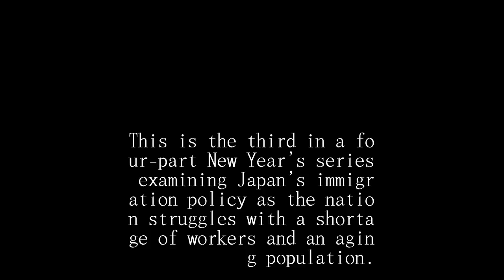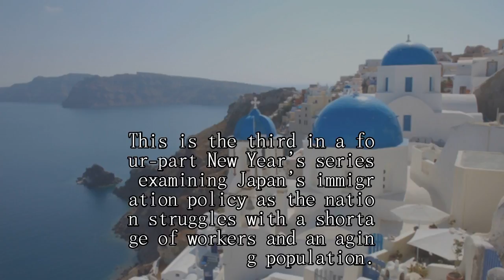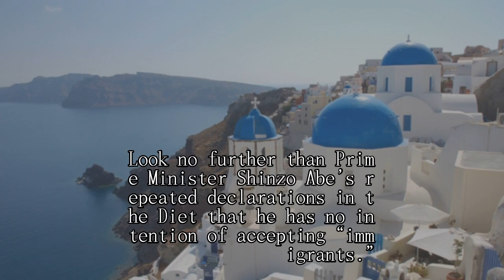Filipinos and Nepalese face challenges in Japan even as their communities grow